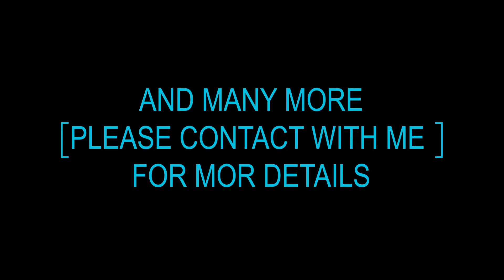Professional Video Editing Service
I am Shahdat Hossain . Owner if sk tv. I am a professionals Video Editor. I have 6 year experience in video editing. I have confidence in the Quality & Creativity of My work! I have the patience to listen to your EXACT requirements! I will provide you with the BEST Creative, Innovative & Professional Quality Work possible! Your satisfaction is My Success!

I'm a PROFESSIONAL VIDEO  EDITOR and do edits in your video in less than 24 hrs

I offer video editing services that will make your videos stand out and get your message across.

The price starts from $5 only.

My Services includes

Professional Video Editing and Post Production on Films
Edit Videohive After effect templates
Commercials
Marketing
Slideshow
Green Screen
GoPro footage editing (Drone Flying)
Instagram Vids
Short clips, music
Promotions
Birthday & Wedding
Logo Intro vids and will add to your Vids
AUDIO EDITING SERVICES

Noise Removal
Add Background Music
Cut or Join Different Audio Sections
Fade In-Out Audio / Music
Add Voice Over
Volume Up-Down
I Can provide your vids ON YOUR DEMAND FORMAT

I can offer a DISCOUNT FOR MULTIPLE ORDERS

REFUND POLICY :

If you are not satisfied with my work, I’ll make the necessary changes through multiple edits to solve it or I’ll offer you a FULL REFUND.

Thank You bangla